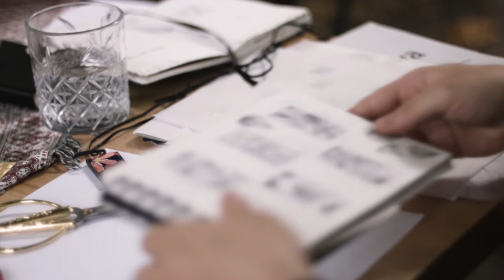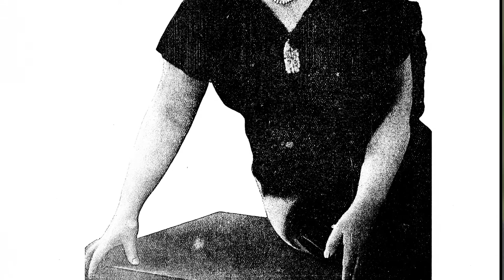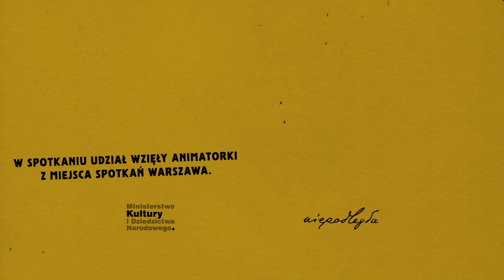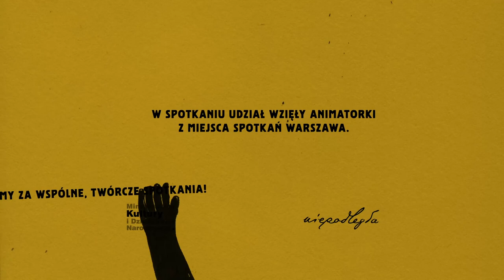Twórcze spotkania #1 | Biżuteria haftowana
Zapraszamy na pierwsze wirtualne warsztaty rękodzieła i śpiewu tradycyjnego!

Jakie materiały są potrzebne do wykonania haftowanej biżuterii? W jaki sposób zaprojektować i nanieść wzór na tkaninę? Jak umieścić gotową pracę w metalowej zawieszce? Warsztaty odpowiednie są zarówno dla amatorów jak i osób średniozaawansowanych, szukających nowych inspiracji.

Haftując porozmawiamy także o przedwojennym czasopiśmie “Bluszcz”. Już dziś polecamy sprawdzić jakie materiały pojawią się w serwisie polona.pl po wpisaniu w wyszukiwarce hasła „haft”.
 Wyniki mogą miło zaskoczyć!

Do wykonania biżuterii haftowanej potrzebne będą:
- igły do haftu,
- nici typu mulina (30 cm kawałki),
- kawałek lnianej lub jedwabnej tkaniny,
- tamborek,
- szydełko,
- oprawki biżuteryjne,
- tekturkę wielkości oprawki biżuteryjnej,
- klej do tkanin,
- kalkę do przeniesienia wzoru.

W kolejnych odcinkach:
- poznając historię otaczającej nas przestrzeni stworzymy dziennik miejsca,
- dowiemy się jak przygotować się do śpiewu oraz nauczymy się słów przedwojennej kołysanki,
- korzystając z rodzinnych pamiątek i zdjęć wykonamy kolaż.

Spotkajmy się online i na nowo odkryjmy historię otaczającej nas przestrzeni oraz swojej rodziny!

Udział wzięli:
Animatorki z twórczej przestrzeni Miejsce Spotkań,
reżyseria, montaż i 1. operator: Tamara Alllina
2 operator: Szymon Jezierski
dźwiękowiec: Jan Dzyr
montaż dźwięku: Tomasz Mąka
animacje: Wacław Marat
kierownik produkcji: Aleksandra Żuczkowska
producent: Niepodległa
lokalizacja: Niepodległa. Miejsce spotkań

Niepodległa. Miejsce spotkań jest pawilonem kulturalnym w Łazienkach Królewskich, w którym w miłej atmosferze można wziąć udział w niezobowiązujących, licznych wydarzeniach kulturalnych organizowanych przez Biuro Programu Niepodległa z okazji stulecia odzyskania przez Polskę niepodległości i odbudowywania polskiej państwowości. Ze względu na pandemię wydarzenia chwilowo odbywają się tylko w przestrzeni wirtualnej, do pawilonu zapraszamy natomiast w czasie spacerów by kupić ciepły napój czy ciasto na wynos.